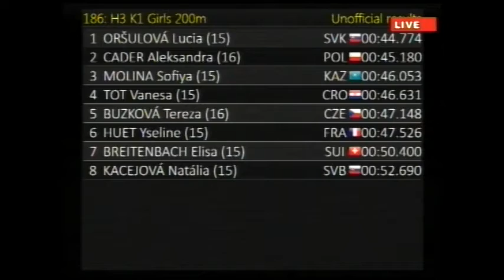186 K1 Girls 200 H3